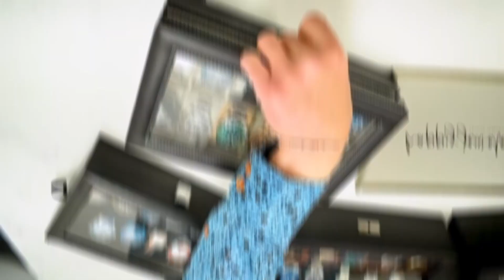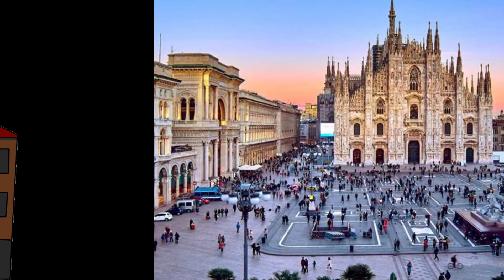The Youngest Billionaires In The World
🌟 Discover The Youngest Billionaires In The World! 🌟

Join us as we dive into the lives and stories of some of the most inspiring young minds who have achieved billionaire status at a remarkably young age. In this video, we'll be exploring the incredible journeys of:

🔷 Michal Strnad – From humble beginnings to building an empire, Michal Strnad's path to success is truly awe-inspiring.

🔷 Gustav Magnar Witzoe – Starting with a single fish farm, Gustav's journey to becoming one of the youngest billionaires in the world is a testament to determination and innovation.

🔷 Luca Del Vecchio – With a passion for luxury eyewear, Luca Del Vecchio's story showcases the power of pursuing your dreams with unwavering dedication.

🔷 Clemente Del Vecchio – A visionary in his own right, Clemente's journey through entrepreneurship and innovation has propelled him to incredible heights.

🔷 Mark Mateschitz – From the world of technology to investment, Mark Mateschitz's story is a lesson in seizing opportunities and making them your own.

These young billionaires serve as a reminder that age is no barrier to achieving greatness. Their stories inspire us to dream big, work hard, and never give up on our goals.